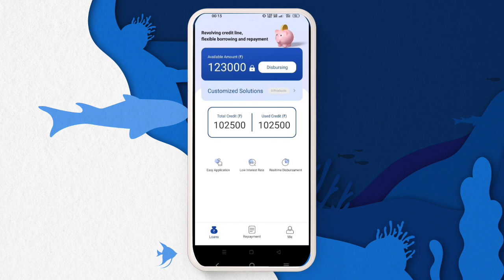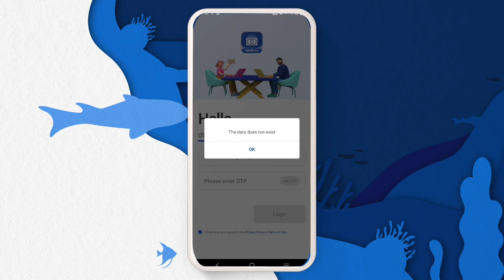1,23,000 loan 7days loan application | RSRFINANCE